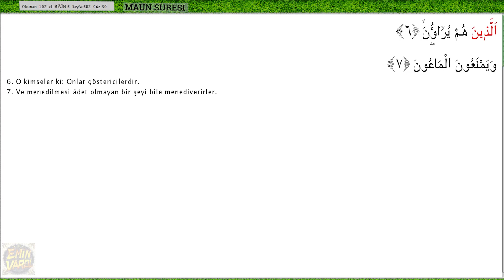MÜRŞİT - Ay - 107 maun Suresi - ok Takipli Kur'anı Kerim Tilaveti Türkçe Altyazı Anlamı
MÜRŞİT - Ay - 107 maun Suresi  - Takipli Kur'an-ı Kerim Tilaveti - Türkçe Altyazı Anlamı

Şarkı : 107 maun Suresi
SANATCI : AY